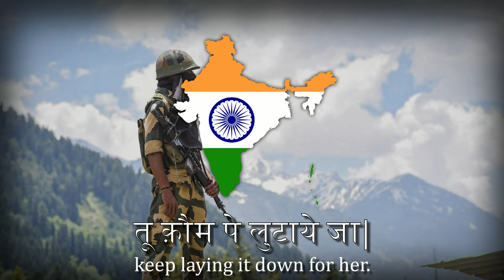"Qadam Qadam Badhaaye Ja" - Indian Army March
Co-anthem of the Indian army alongside "Samman Guard", Qadam Qadam Badaye Ja has become a popular patriotic song within India since its legalization in 1947